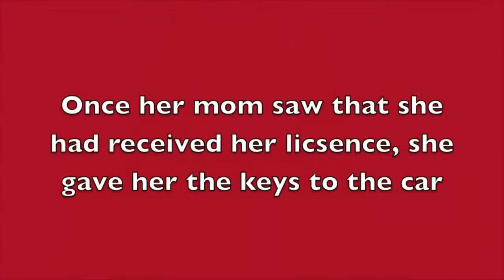Defensive Driving School Summer Video Contest 2011 by Emily Walker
Defensive Driving School in Seattle Washington has an annual Summer video contest where students compete for a top prize of $500. This video was a student project submitted by Emily Walker.